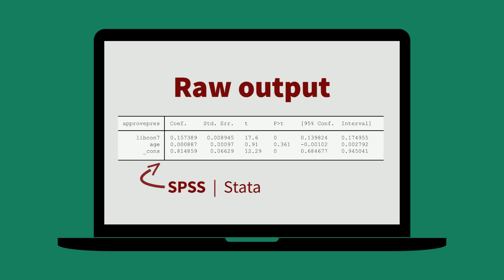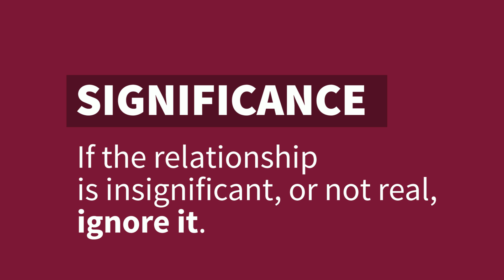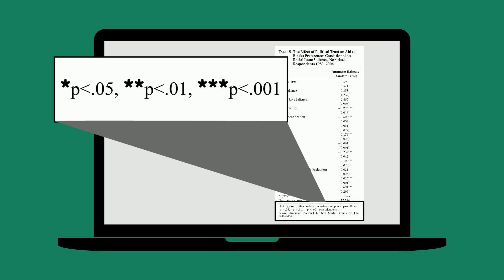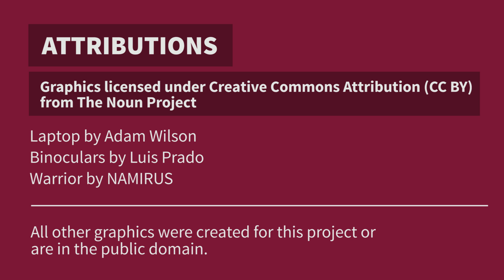Understanding regression analysis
Understanding a Regression Analysis can be hard and confusing...and like an awesome treasure hunt.  This video breaks it down so even a beginner can understand the basics of regression analysis.